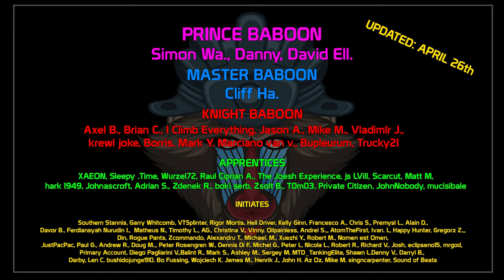Best of STRV 74, P.43 BIS, VK 30.01D | World of Tanks